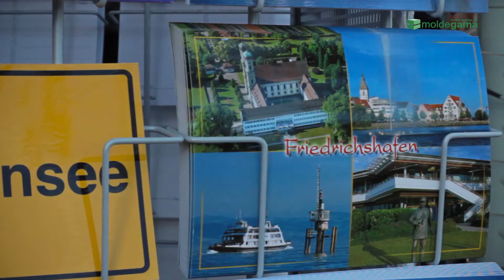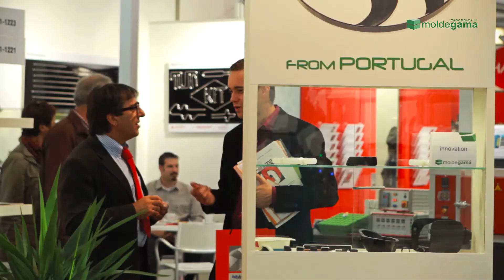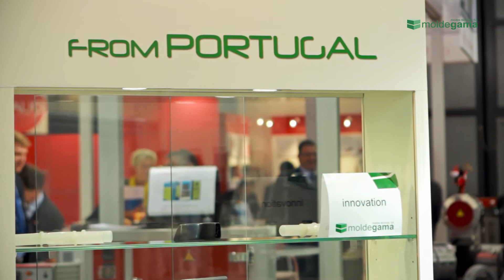Moldegama at Fakuma 2012 Friedrichshafen - promo video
Moldegama at Fakuma 2012 Friedrichshafen, Germany